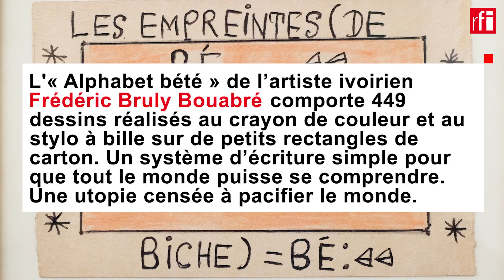Qui utilise encore l’« Alphabet bété » de Frédéric Bruly Bouabré? • FRANCE 24 English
L’œuvre la plus célèbre de l’artiste ivoirien Frédéric Bruly Bouabré s’appelle « Alphabet bété ». 449 dessins réalisés au crayon de couleur et au stylo à bille sur de petits rectangles de carton. Un système d’écriture simple pour que tout le monde puisse se comprendre. Une utopie artistique censée à pacifier le monde, actuellement à l'honneur au Museum of Modern Arts à New York et à la galerie A-Magnin à Paris.